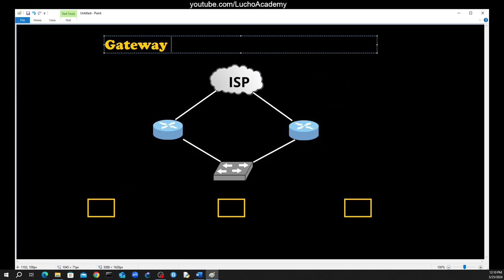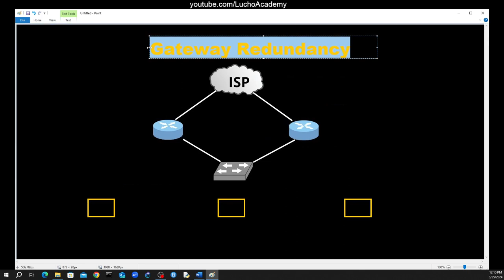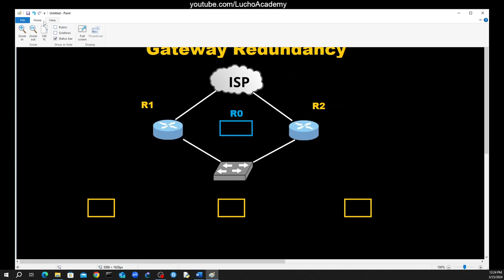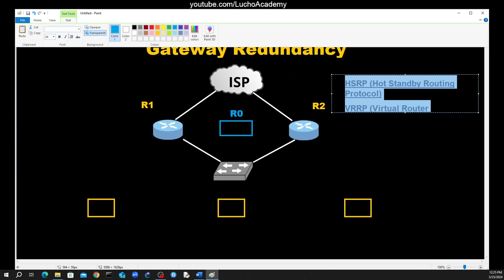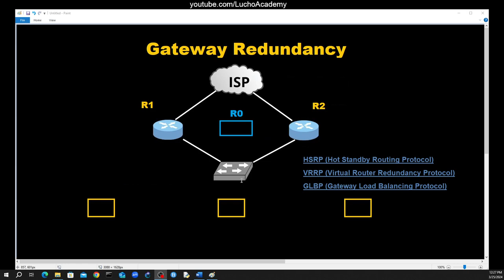82: Curso de CCNP ENCOR (350-401): Gateway Redundancy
Cisco CCNP: Gateway Redundancy
Chicago
Curso de CCNP ENCOR
350-401